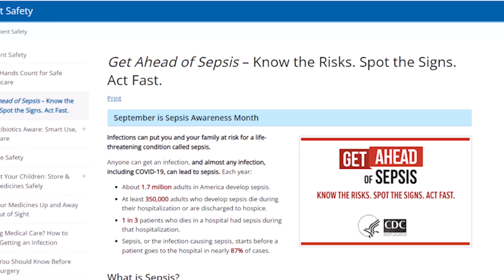What Is Sepsis? A Silent Killer | Director Olsen Stresses Importance of Recognizing SEPSIS Symptoms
Sepsis is the body's extreme response to an infection. It is a life-threatening medical emergency. Sepsis happens when an infection you already have triggers a chain reaction throughout your body. Infections that lead to sepsis most often start in the lung, urinary tract, skin, or gastrointestinal tract.